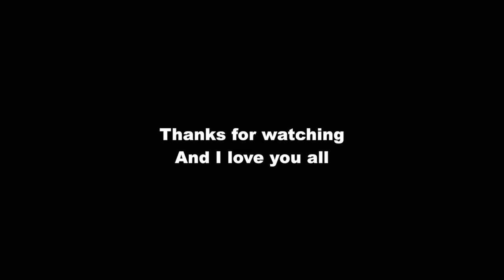When you're afraid to walk past your parent.